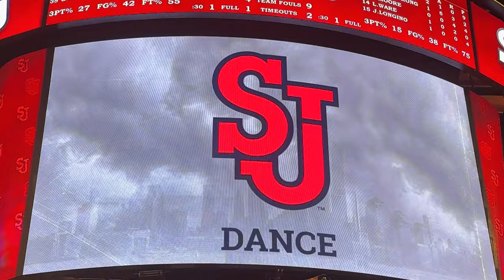Quick Trip to NYC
Kamaru Usman took a quick trip to New York. Met with andrewschulz and learned how to play a new sport padel I also had a chance to go back to msg where i headlined ufc268 back in #2021 to watch the stjohns vs..villanova basketball game.

This channel will feature exclusive content only seen here and will feature documentary episodes, vlogs, Q&A's and interviews.